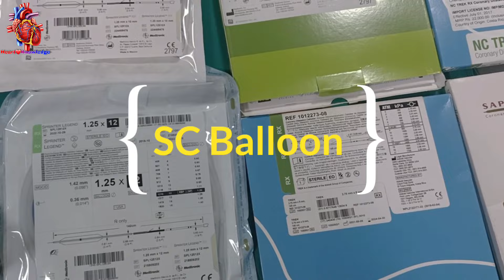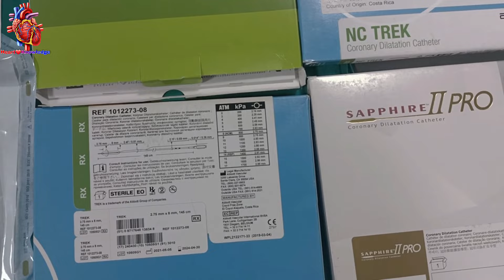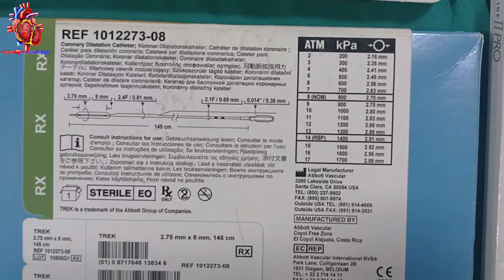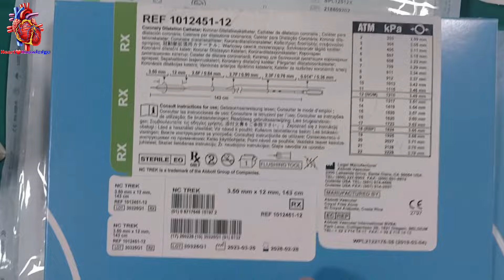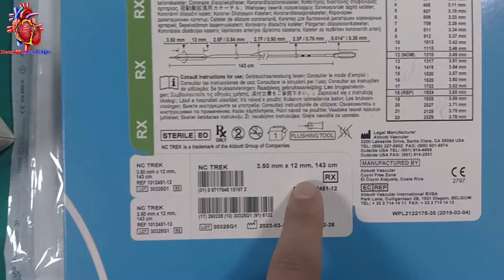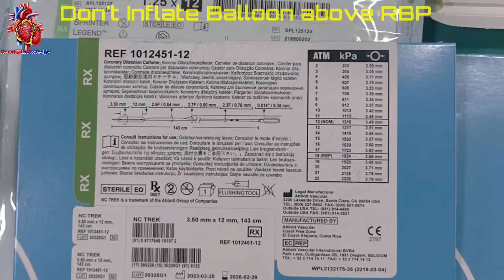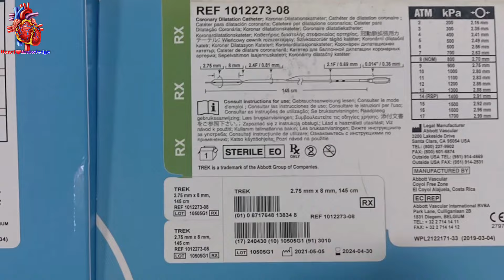Unlocking the Power of PTcA Balloon angioplasty balloon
What is PtCa balloon and It's uses ?

A specially designed catheter with a tiny balloon is carefully guided through the artery to the blockage, then inflated to widen the opening and increase blood flow to the heart. A stent is often placed during the procedure, to keep the artery open after the balloon is deflated and removed.

  Difference between SC and NC balloons ?

Soft materials like low-density copolymer polyether block amide (PEBAX) [9] are used for semi-compliant (SC) balloons, while non-compliant (NC) balloons are made from nylon or PET. The soft material makes the SC balloons allow for easy advancem

                              HEART KNOWLEDGE

Cath lab Vedio
hospital Vedio
heart Knowledge
cardiology
heart
echo vedio
vsd
asd
all heart related Vedio
treatment of heart attack
coronary Angiography
coronary angioplasty
coronary artery

acute myocardial infarction
cardiac arrest